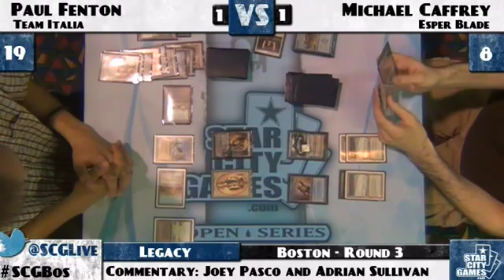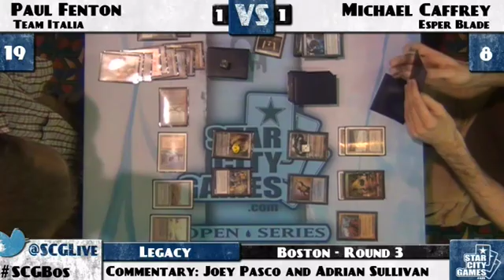SCGBOS: Round 3 - Paul Fenton vs Michael Caffery | Legacy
From SCG Boston on August 20, 2011